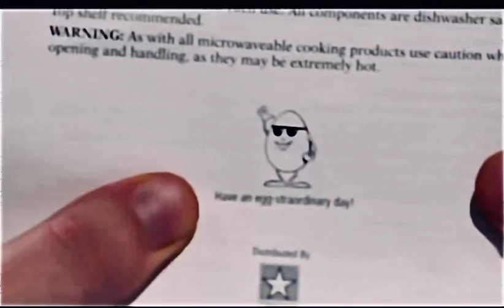Cold Ones “Little Egg Fella” Theme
Unofficial Little Egg Fella Theme for ColdOnes.